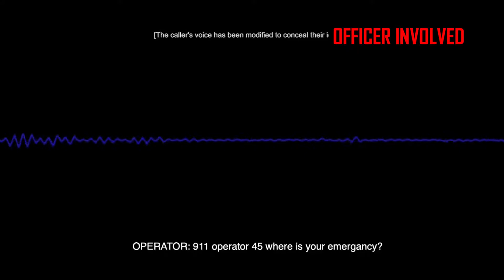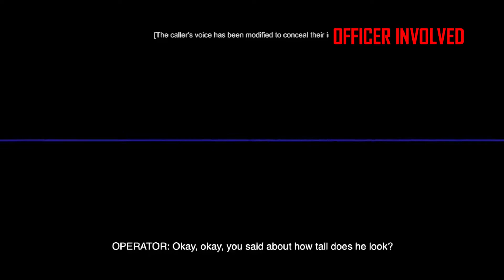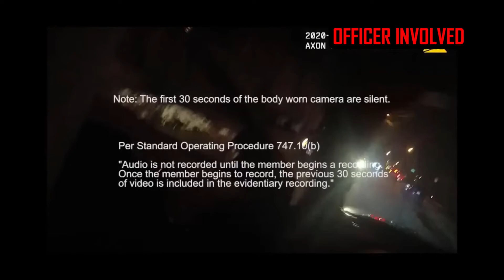Milwaukee Police Dept 2/29/20 Vel Philips Ave and W. Reservoir Officers shoot man with a gun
First body camera video starts at 5:10

The Milwaukee Police Department (MPD) released on Wednesday, April 15 body camera and surveillance video associated with a fatal officer-involved shooting that took place near Vel Phillips Avenue and W. Reservoir late on Saturday, Feb. 29. The video and new information is part of a community briefing provided by MPD on this incident.

Police say they were called for a report of a “subject with a gun” around 11 p.m. on that Saturday. As officers were responding, the call was updated to a “shots fired” complaint. When the officers arrived, they observed a male armed with a firearm, police said.

Suspect in officer-involved shooting incident near Vel Phillips and Reservoir, Milwaukee

Two officers confronted the individual and subsequently discharged their duty weapons, fatally wounding the man.

The man’s firearm, a 9-millimeter handgun, was recovered at the scene.

9mm handgun recovered from scene of officer-involved shooting at 340 W. Reservoir, Milwaukee

Officials say at the time of this incident, the suspect was prohibited from possessing a firearm due to multiple felony convictions in the state of Illinois.

The community briefing provided on April 15 indicates prior to officers arriving on the scene, the suspect was alleged to have been in a dispute with his wife at a bar on Reservoir. At some point, police say the suspect pushed the woman to the ground and got on top of her. Another male intervened and got the suspect off. Officials say the wife went back into the bar — and was later driven away by friends.

Officials say the suspect went into the bar to look for his wife. Moments later, he approached a parked car outside the bar, broke a passenger window, and fired one shot. It was immediately after that when police arrived and confronted the suspect.

A 27-year-old officer and a 23-year-old officer — both with two years of service — were placed on administrative leave, according to police.

The Waukesha Police Department was named the lead agency in this investigation.